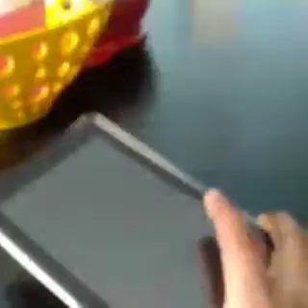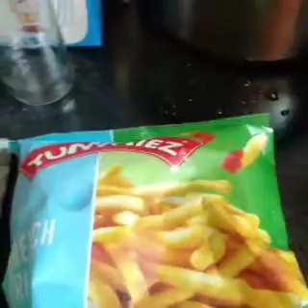Aaj kitchen ke liye kuchh shopping karke lie aur banaya Aaj special kuchh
Glad you found my videos on Youtube . If you are new to my channel a big varutl hug to you and welcome to the family," Indian vlogger Tanusree thanks for subscribing my channel & supporting us thanks for watching please like,comment, and share with your family members and friends love you all friends.